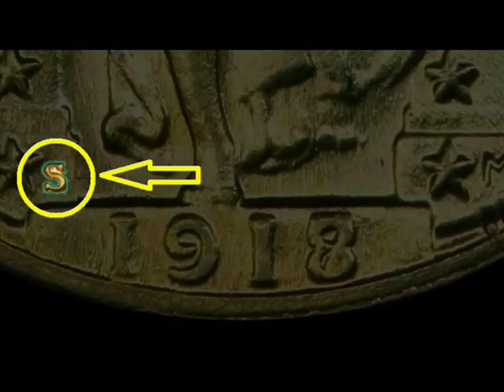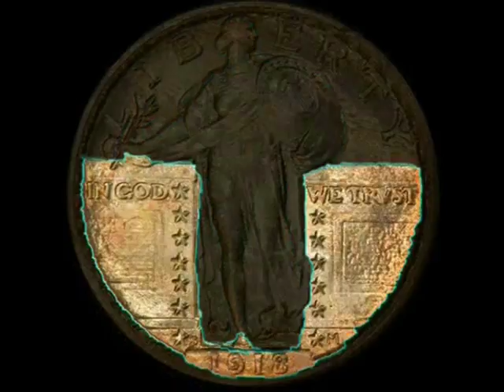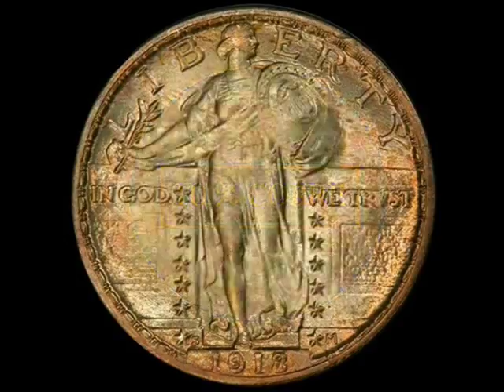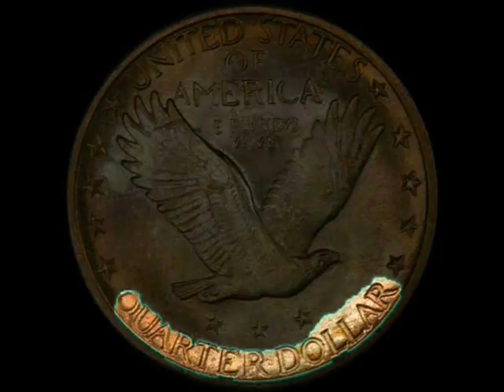((( VALE 32 MIL DOLARES )))) (((( QUARTER STANDING LIBERTY 1918 )))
Hola Amigos !!! de MachineBlack1, este vídeo, se escucha mejor con audífonos, esta moneda es uno de los primeros Quarters, acuñados, se vendió uno, en una subasta por 32 mil dolares, si viste todo el vídeo muchísimas gracias !!!